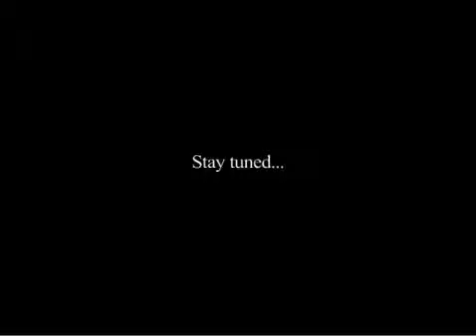Trickipidea - Mike-Mo Capaldi